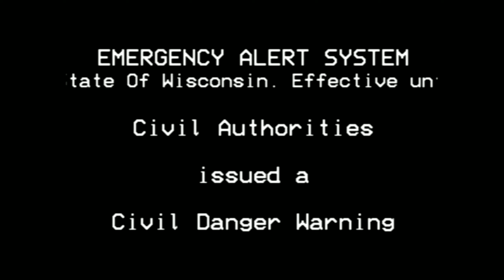Terror In Wisconsin (An EAS Gift)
Happy birthday Gale! 🎂

The glitch sound effect is by EAS Florida